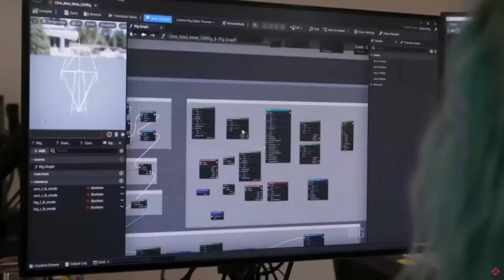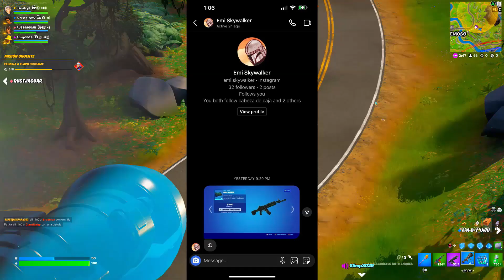DARTH VADER LLEGARA A FORTNITE TEMPORADA 3 Y PROXIMAS SKINS!! | Fortnite: Battle Royale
🎲Música Utilizada:

👾Créditos de algunos clips utilizados:
Video basado en Sinx6

FORTNITE
SKIN
SKINS
VALE LA PENA
REVIEW
GAMEPLAY
WINTRY
STAR WARS
OBI WAN
DARTH VADER
FORTNITE

MINUTOS:
0:00 - INTRO
0:42 - STAR WARS
2:27 - JONESY
2:45 - DOOM
2:56 - FAMILY GUY
3:49 - SALUDOS